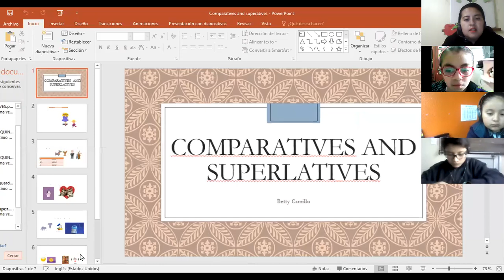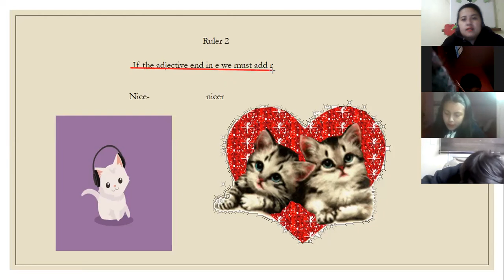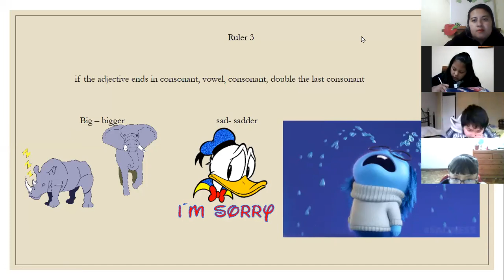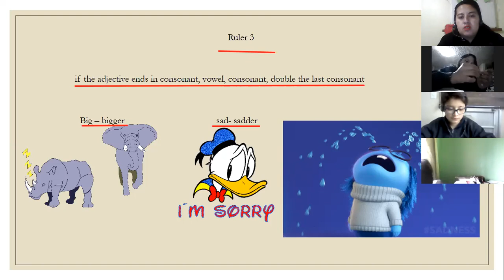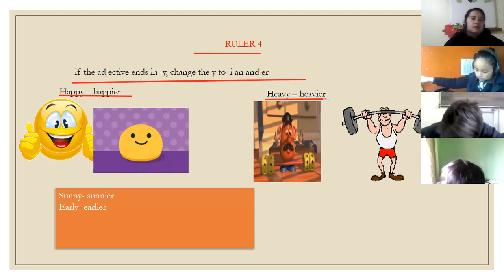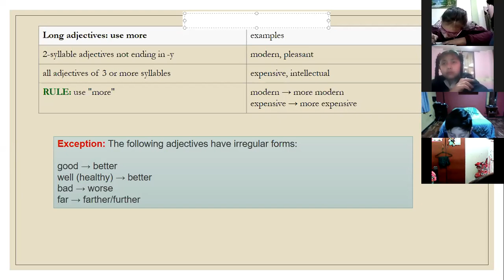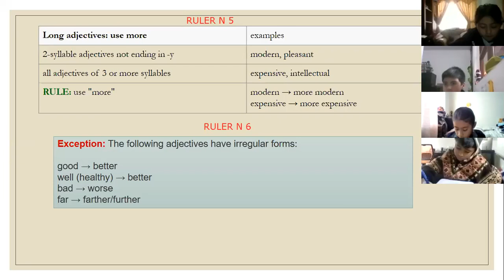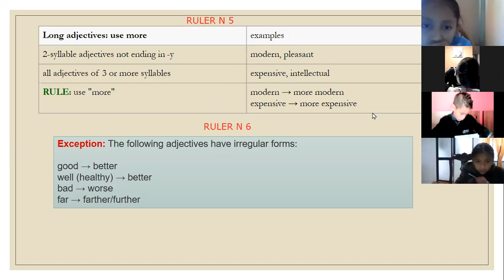5EGB INGLES BETTY 09MAR2021